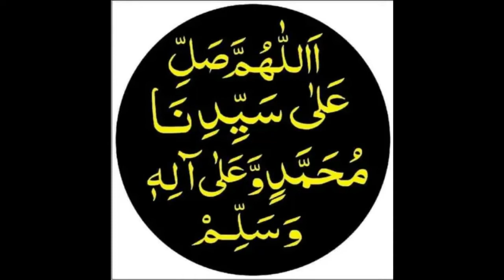Hazoor den gy zaror den gy II shorts II Beautiful Track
Allah pak ap subsuppoters ko sda abad rkhy amen
please appreciate me jazak Allah